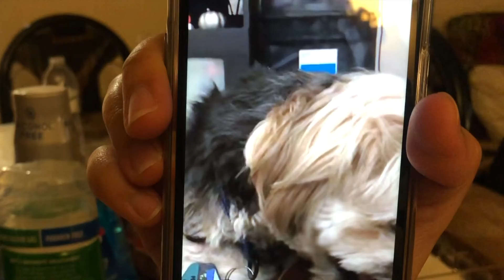Vlogtober 16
Watching the Nintendo Animal Crossing Direct and FaceTiming with my sister.